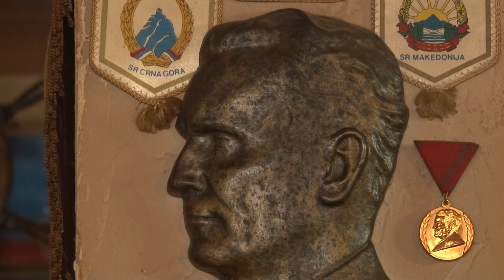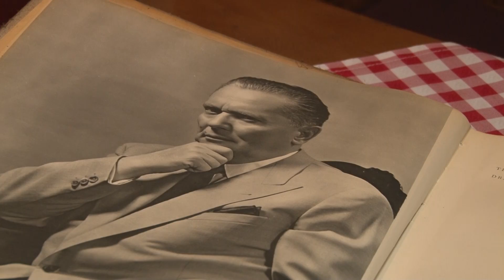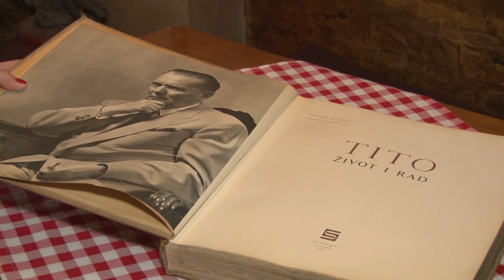42 godine od smrti Josipa Broza Tita